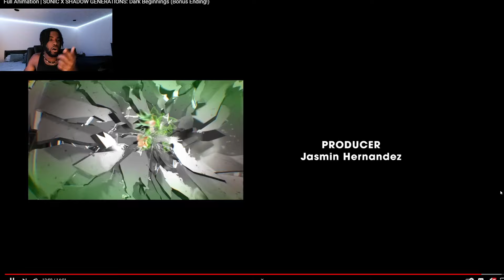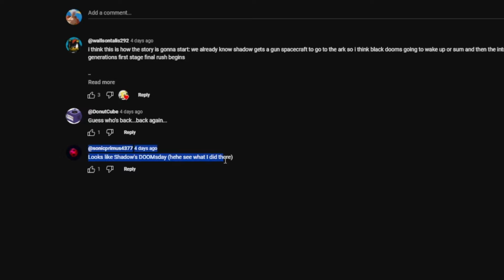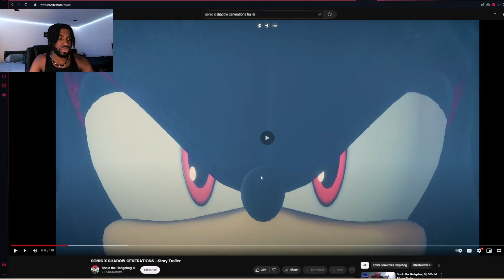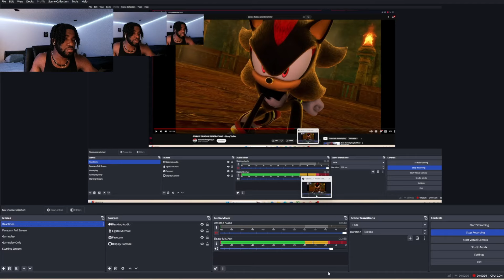THERE’S MORE?! SONIC X SHADOW GENERATIONS: Dark Beginnings (Bonus Scene)